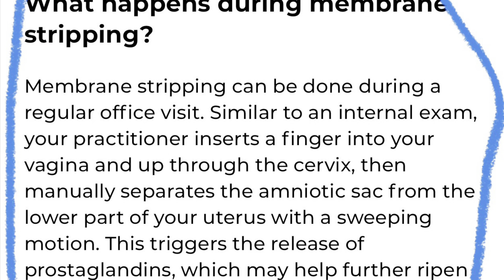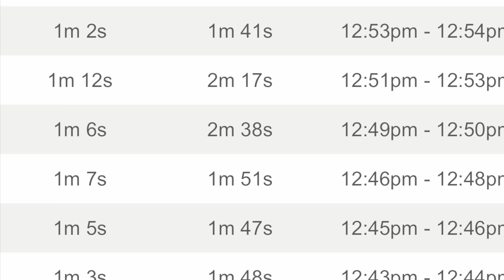Natural Labor & Delivery Story Time | Melaninn_T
Thanks for taking the time to watch my video! 😁 Don’t forget to show your love and support by giving me a thumbs up, hitting that subscribe button and notification bell, and commenting your thoughts and what you’d like to see from me! All feedback is appreciated ❤️

YOU CAN BOOK A TAROT READING BY HITTING ME UP ON ANY SOCIAL MEDIA ABOVE ⬆️